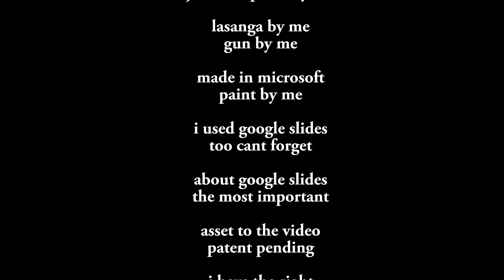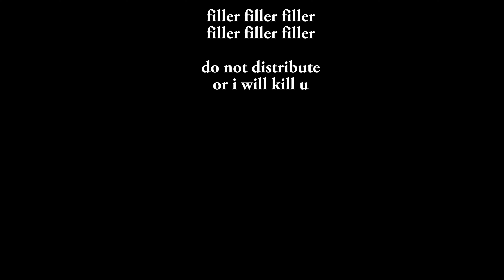Garfielf eats jon's coca-cola and gets away with it (200 subscriber special)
Garfielf catches jon playing a furry game when they are suddenly interrupted by a package... what could go wrong?

Voices from voiceforge
In 4k for the full experience

This is the second upload since the greenscreen screwed up on the last one lol. sorry about that